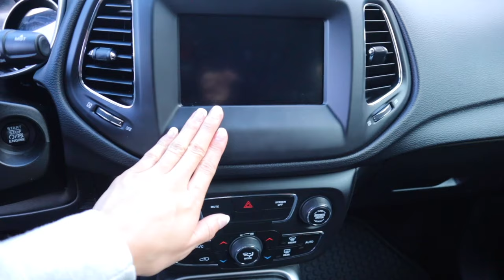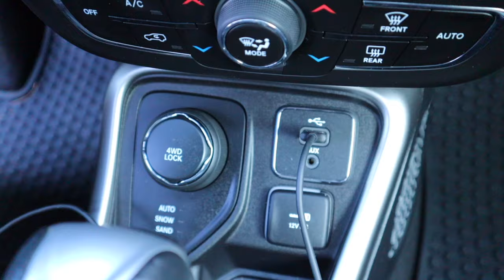getting a new car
In todays video I show you guys my new car!  We also go on a little shopping adventure to Target. Enjoy this little vlog:)

I love each and every one of you, besties!!

FAQ:
- i live in colorado
- i am white, japanese, hispanic, and hawaiian
- filmed on canon m50 & editing on final cut pro by shaaagirllll (me btw)
- i am a pisces
(if you read this comment your zodiac sign)